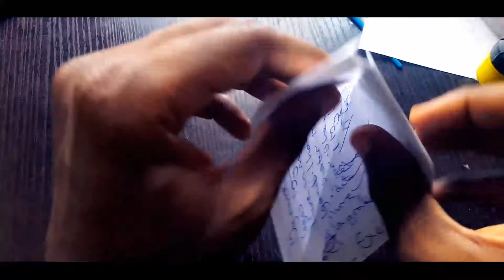How to make a coloured paper boat.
hey guys am here with a new video on how to make a coloured boat using paper and paint. so watch on